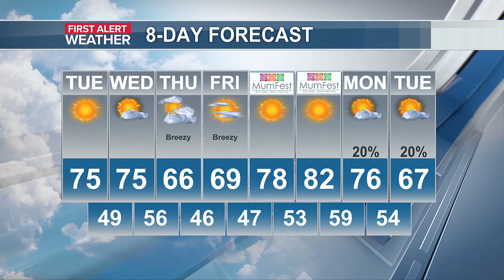Russell’s First Alert Forecast: Fall weather has arrived!